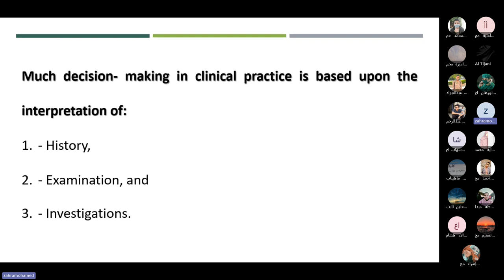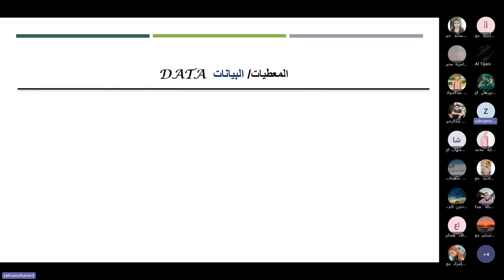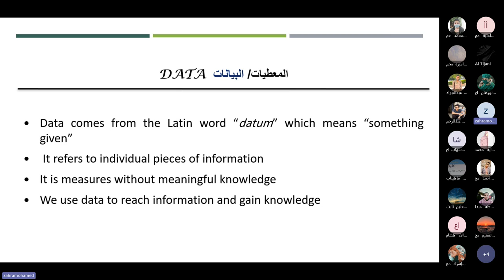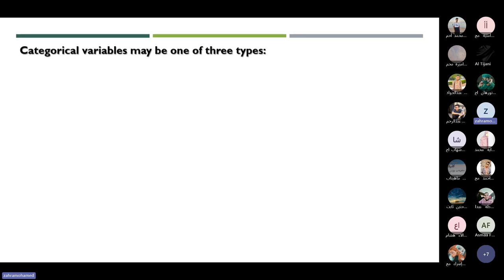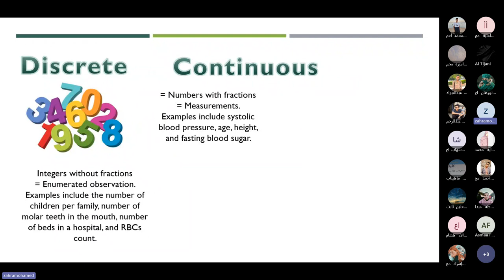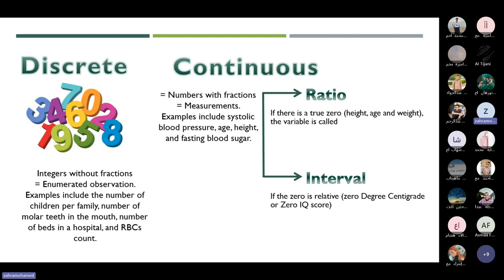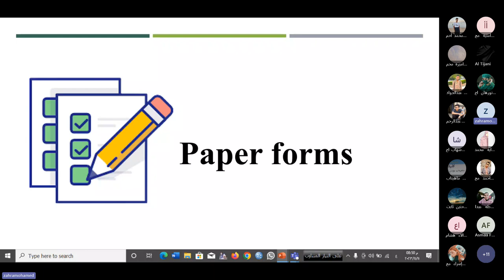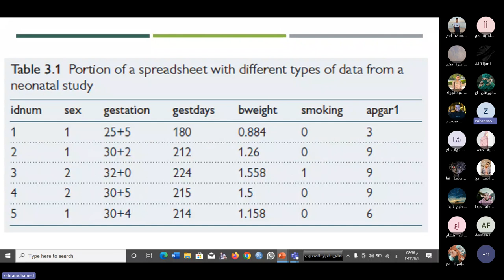lecture 6 : data management by/ Dr.zahraa mohamed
Dr.zahraa mohamed
▪️MD of Public health and community medicine
▪️ Lecturer of public health and community medicine – faculty of medicine – Beni-Suef University.
▪️Professional diploma in Research Methods and their Applications in Guiding and Evaluating Policies and Programs, Social research center, the American university in Cairo.
▪️Editorial in the EJMR (Egyptian Journal of Medical Research).